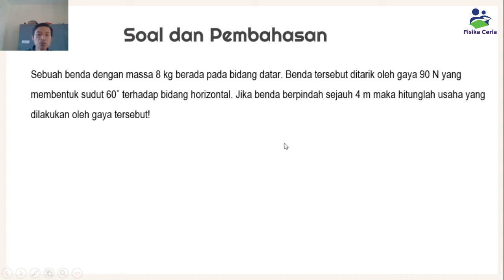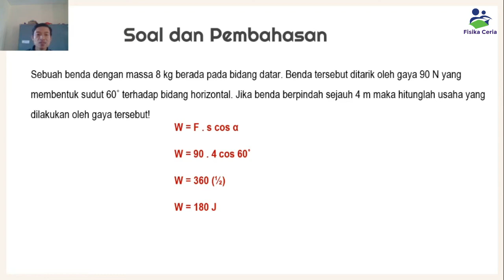Pembahasan Soal Usaha Part 3 (Usaha oleh Gaya Membentuk Sudut)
Materi Fisika Kelas X : Pembahasan Soal Usaha Part 3 (Usaha oleh Gaya Membentuk Sudut)